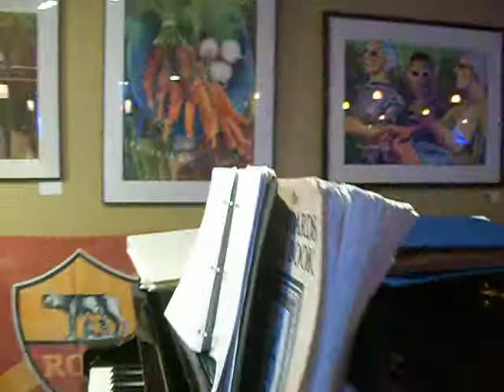Primi Urban Cafe Ristorante Italiano - St. Petersburg, FL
Primi Urban Cafe Ristorante Italiano is located at 27 4th Street North in beautiful downtown St. Petersburg, Florida.  Not only is Primi Urban the best Italian restaurant in St. Petersburg, Primi Urban also offers patrons piano music every Thursday, Friday and Saturday evenings 7:00 p.m. to 10:00 p.m. The perfect complement to a superb dining experience!